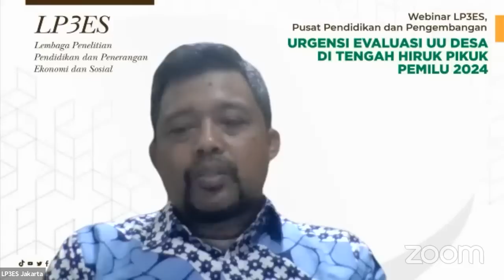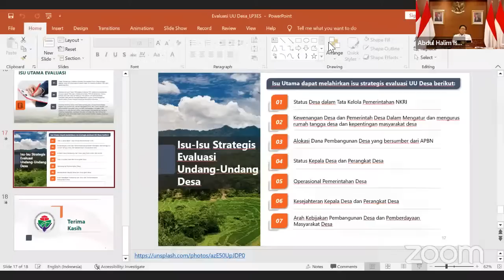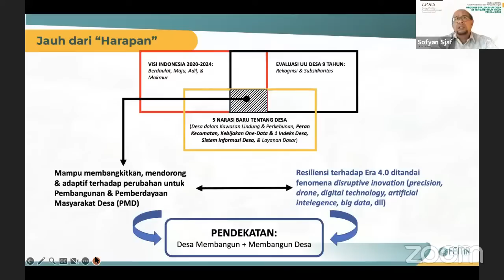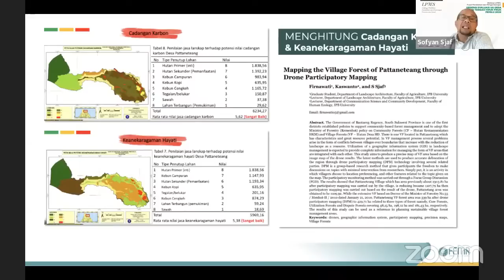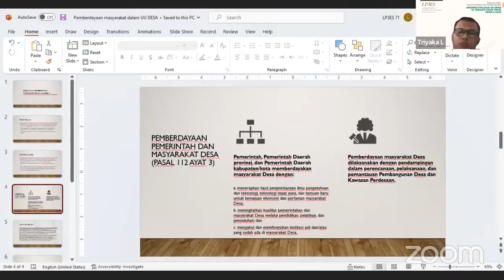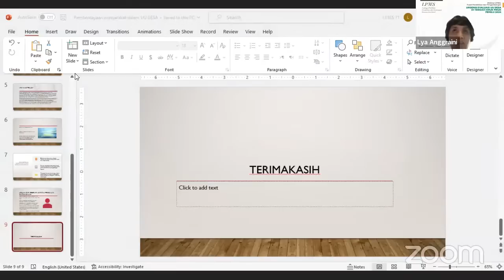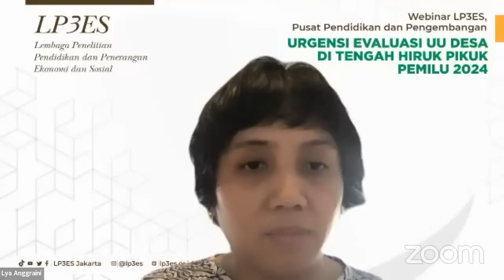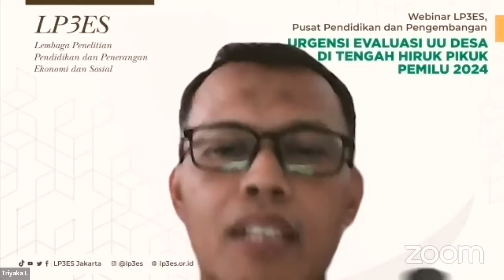URGENSI EVALUASI UU DESA DI TENGAH HIRUK PIKUK PEMILU 2024